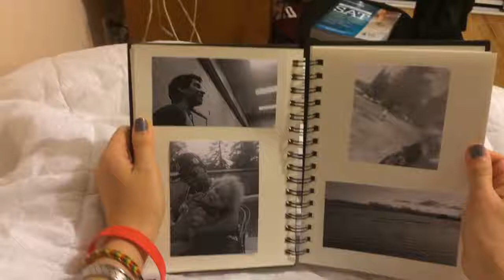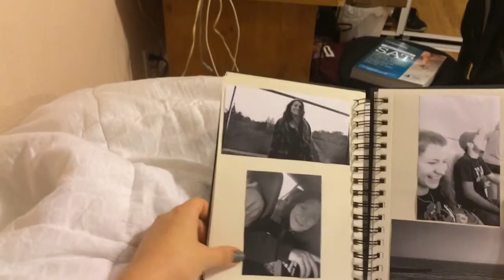Memories // short film | Grace Marie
what do memories mean to you?

memories are a funny thing.  theyre all around you. anything can take you back to a moment, a song, a picture, an object. They hold a lot of power.. and after a while you begin to realize that life is just this big compilation of memories and stories you’ve obtained throughout your life. someday we’ll look back and see our lives as just one big memory.

I WANTED TO GIVE A HUGE THANK YOU AND SHOUTOUT TO DAN AUX FOR THIS INCREDIBLE SONG. Thank you so much for creating amazing music and thank you for allowing me to use your song in my short film! You should all check him out below...

also if anyone is still reading this. i filmed the 1st person POV part of this with my iphone. it was attatched to a bandana with hair ties and then tied around my head over another head band, which was all over my mouth so that my skin wouldn't mess up the focus. i filmed it at least ten different times and I know the quality isn't great but my point with telling you all of this is to never let your lack of resources stop you from creating. This would've been 10x better if I had a GoPro and a head rig, but I didn't so I made do. You don't need a fancy camera to make videos. Phones work too(:
I hope you all have a great day and thank you so much for supporting me. It really means a lot to me.
If you're still reading this comment "Thank you Dan Aux"

622